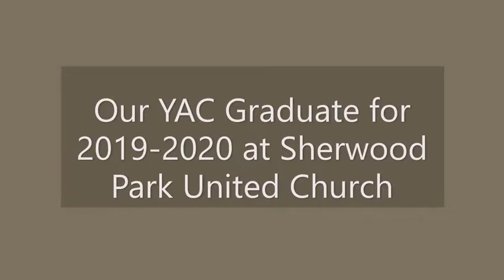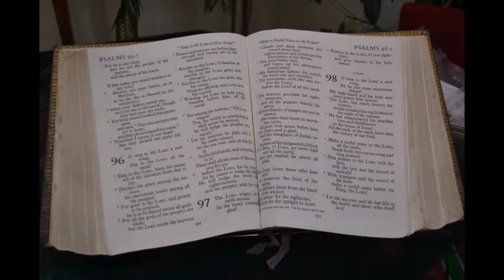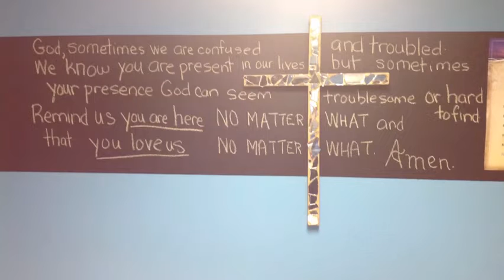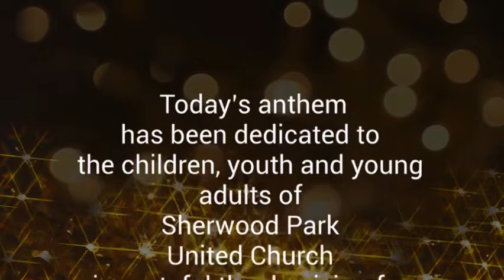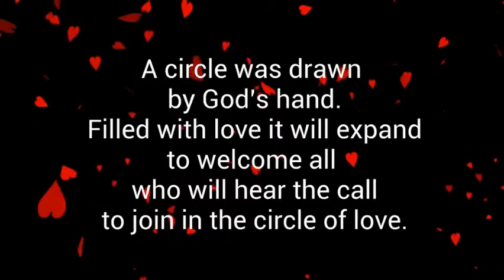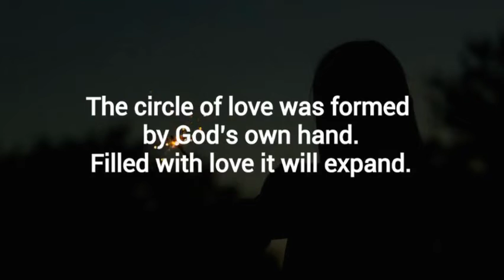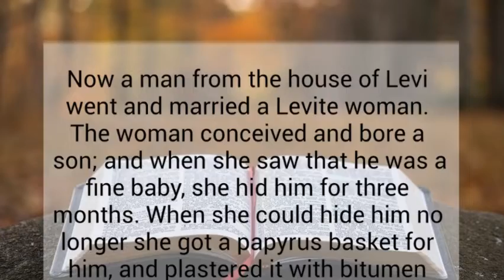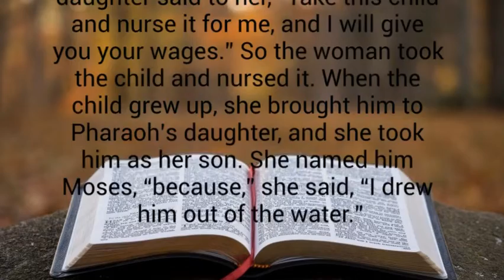June 13, 2020: CELEBRATION WEEKEND!